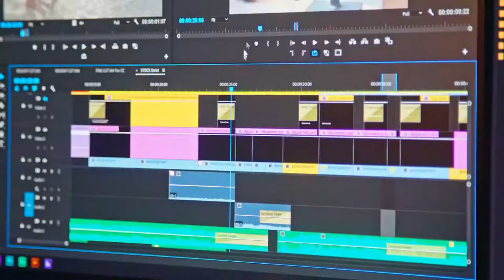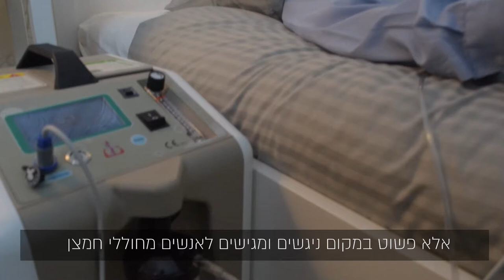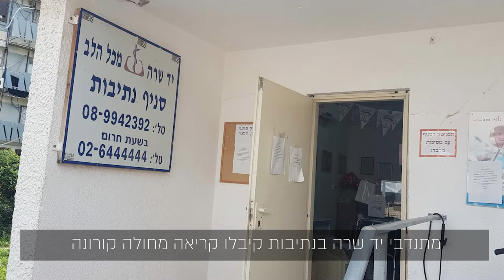חדשות יד שרה - כך נערכים למבצע החיסונים הארצי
איך נערכים למבצע חיסונים ארצי למתקשים בתנועה?
וגם, מי המתנדב הכי צעיר ביד שרה?
כל אלו ועוד במהדורת החדשות הכי חמה שתצפו.